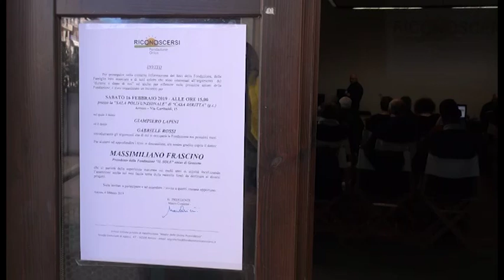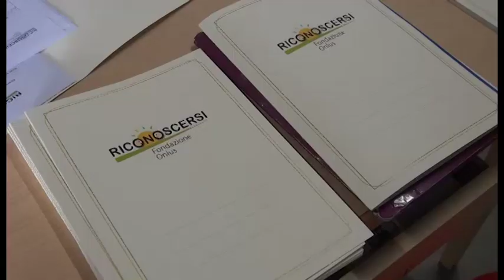Dopo di Noi, l'incontro organizzato dalla Fondazione Riconoscersi